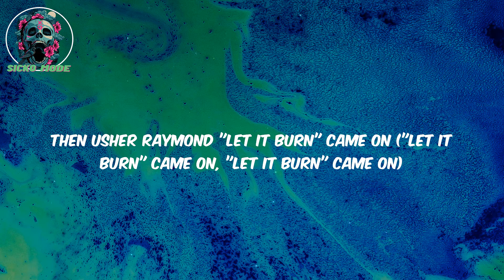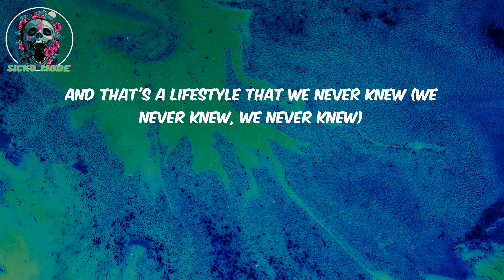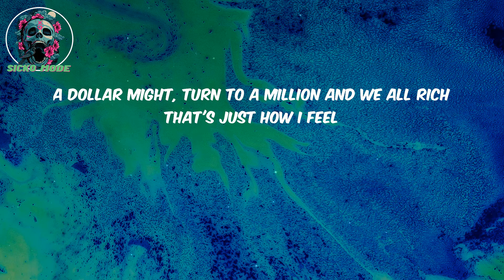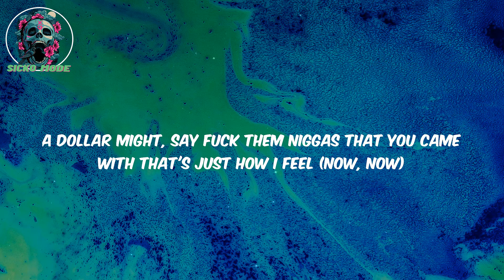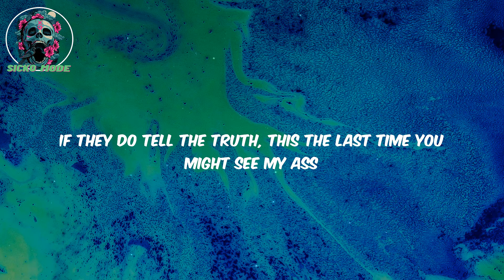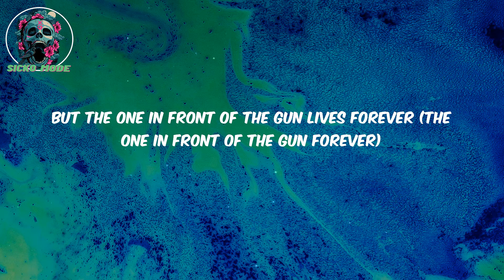(Lyrics) Money Trees - Kendrick Lamar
Lyrics:

Me and my niggas tryna get it, ya bish (ya bish, ya bish)
Hit this house lick tell me is you with it, ya bish (ya bish, ya bish)
Home invasion was persuasive (was persuasive, was persuasive)
From nine to five I know its vacant, ya bish (ya bish, ya bish)
Dreams of living life like rappers do (like rappers do, like rappers do)
Back when condom wrappers wasn't cool (they wasn't cool, they wasn't cool)
I fucked Sherane then went to tell my bros (tell my bros, tell my bros
Then Usher Raymond "Let it Burn" came on ("Let it Burn" came on, "Let it Burn" came on)
Hot sauce all in our Top Ramen, ya bish (ya bish, ya bish)
Parked the car then we start rhyming, ya bish (ya bish, ya bish)
The only thing we had to free our mind (free our mind, free our mind)
Then freeze that verse when we see dollar signs (dollar signs, dollar signs)
You looking like an easy come up, ya bish (ya bish, ya bish)
A silver spoon I know you come from, ya bish (ya bish, ya bish)
And that's a lifestyle that we never knew (we never knew, we never knew)
Pick your poison tell me what you do
But the one in front of the gun lives forever (the one in front of the gun forever)
And I been hustlin' all day, this a way, that a way
Money trees is the perfect place for shade and that's just how I feel (now, now)
A dollar might, just fuck your main bitch that's just how I feel (now)
A dollar might, say fuck them niggas that you came with that's just how I feel (now, now)
A dollar might, just make that lane switch that's just how I feel (now)
A dollar might, turn to a million and we all rich that's just how I feel
Bump that new E-40 at the school (way at the school, way at the school)
Earl Stevens had us thinking rational (Thinking rational, that's rational)
Back to reality we poor, ya bish (ya bish, ya bish)
Another casualty at war, ya bish (ya bish, ya bish)
Two bullets in my uncle Tony head (my Tony head, my Tony head)
He said one day I'd be on tour, ya bish (ya bish, ya bish)
That Louis Burger never be the same (won't be the same, won't be the same)
A louis belt will never ease that pain (won't ease that pain, won't ease that pain)
But I'ma purchase when that day is jerkin' (That day is jerkin', day is jerkin')
Pull off at Church's with Pirelli's skirtin' (Pirelli's skirtin', Pirelli's skirtin')
Gang signs out the window, ya bish (ya bish, ya bish)
Hoping all of 'em offend you, ya bish (ya bish, ya bish)
They say your hood is a pot of gold (a pot of gold, a pot of gold)
And we gone crash it when nobodies home
It go Halle Berry or hallelujah
Imagine Rock up in the projects where them niggas pick your pockets
Santa Claus don't miss them stockings, liquor spilling pistols popping
Baking soda YOLA whipping, ain't no turkey on Thanksgiving
My homeboy just domed a nigga, I just hope the Lord forgive him
Pots with cocaine residue, everyday I'm hustlin'
What else is a thug to do when you eatin' cheese from the government?
Gotta provide for my daughter 'n' 'em, get the fuck up out my way, bitch
Got that drum and got them bands just like a parade, bitch
Drop that work up in the bushes, hope them boys don't see my stash
If they do tell the truth, this the last time you might see my ass
From the gardens where the grass ain't cut, them serpents lurking blood
Bitches selling pussy, niggas selling drugs but it's all good
Broken promises, steal yo' watch and tell you what time it is
Take your J's and tell you to kick it where a footlocker is
In the streets with a heater under my dungarees
Dreams of me getting shaded under a money tree
It go Halle